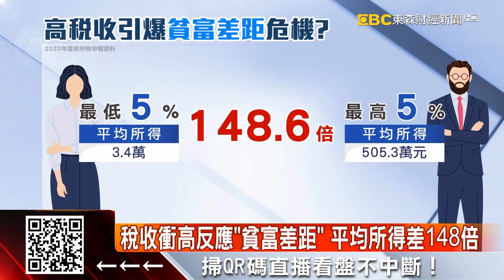稅收衝高反應「經濟樂觀」？ 多數百姓仍無感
國發會預估，台灣今年經濟成長率有望高於之前主計總處預估的2.75％，朝「保3」邁進。而去年台灣稅收大豐收，租稅負擔率達到14.2％，創24年來新高，經濟看似還不錯，但實際訪問百姓，多數人根本無感！稅收衝高的背後恐怕代表貧富差距更加擴大。